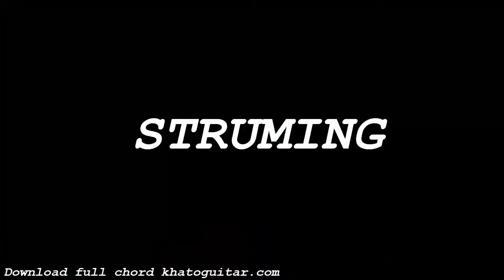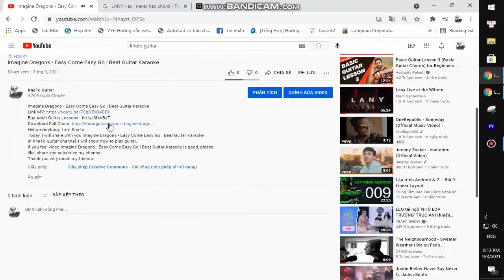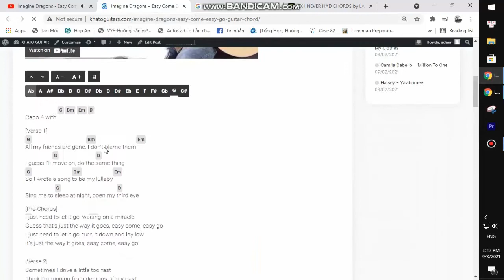Thom Merrilin - The Man Who Can't Forget | Guitar Tutorial